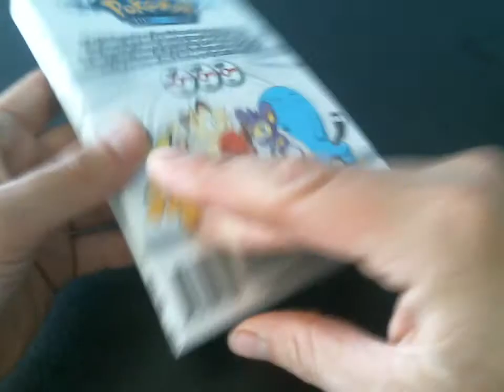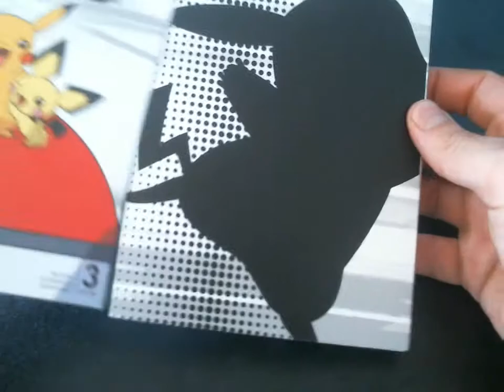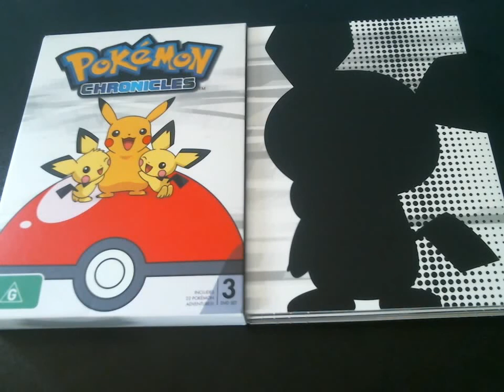Pokemon Chronicles DVD Box Set (Region 4)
Hey Viz Media! Please Release This!